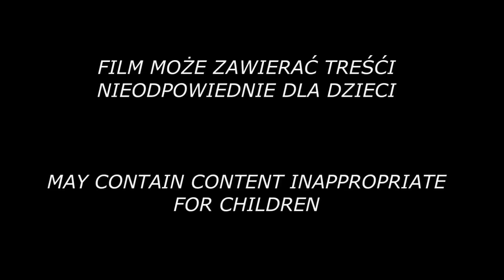Fallout 4 - Ep.6 - Stacja Satelitarna Sił Powietrznych USA Olivia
Fallout 4 - nic dodać, nić ująć:)
Nowe odcinki codziennie o godzinie 18.